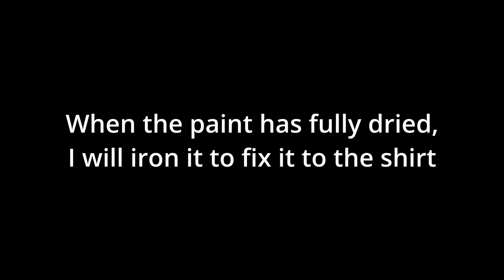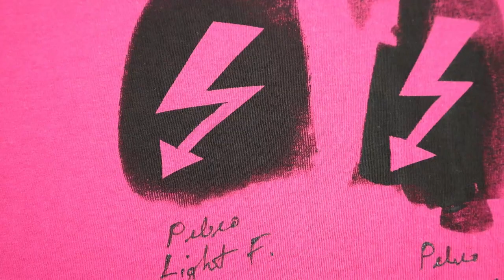Can You Screen Print Using Regular Fabric Paint? Silkscreen and Textile Paint.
I did an experiment where I tried using silkscreen with regular textile paint. I used the Marabu silkscreen frame and Pebeo textile paint I bought from various art supply shops. Marabu also has special silkscreen paint, but since I have a lot of jars of regular textile paint, I wanted to try out those. And mostly, I use Pebeo textile paints.

In this experiment, I made stencils where the paint will cover the area between the shapes. You can also do it inverted, where the figures are colored in. It is a good idea to experiment on a piece of cloth you can sacrifice before trying the textile paint on actual clothing.